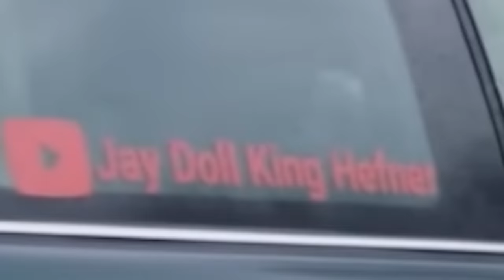Man Dates Dolls Because Real Women Are Mean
Me and Pewdiepie are watching a man who dates dolls because women are mean and talk.
JAY Doll King Hefner, from Memphis, Tennessee, lives in a polyamorous relationship with four life sized companion dolls. All the dolls have unique, distinctive personalities and the doll he refers to as Kali Suun is his “number one”! In the past Jay has had relationships with real women. However, after experiencing some heartbreak and a string of bad dates Jay read an article on companion dolls and decided to save up and get a doll. Since then he’s never looked back and one day wants to be considered the ‘Hugh Hefner’ of companion dolls. Jay’s friends and family have been baffled at his decision to live with four dolls and he’s also experienced some trolling online for his lifestyle choice. Truly caught up with Jay at his home to find out more about his unusual relationship and meet the dolls in person.